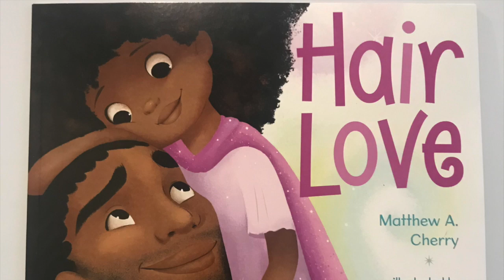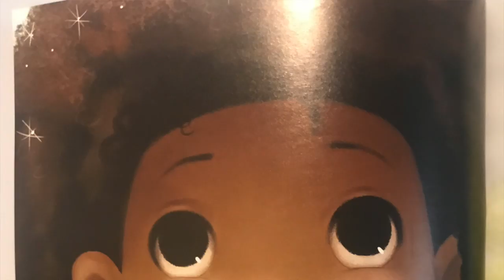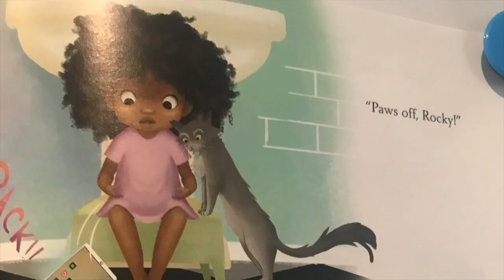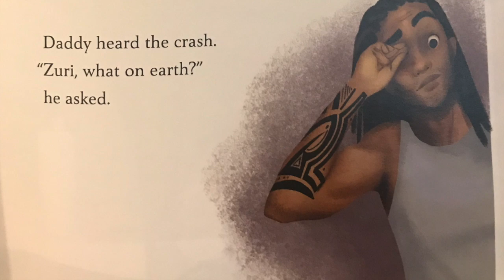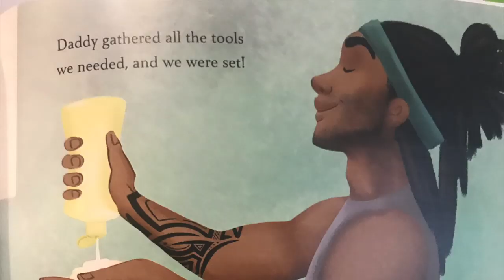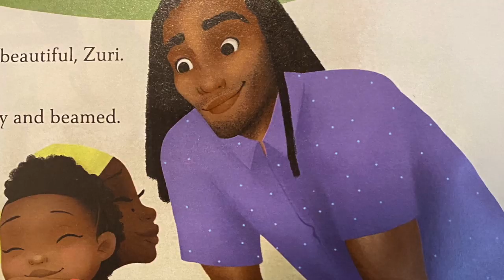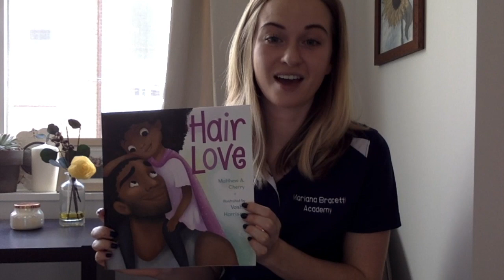Hair Love Read Aloud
Hair Love read by Ms. Latham. I hope you enjoy the book as much as I did!